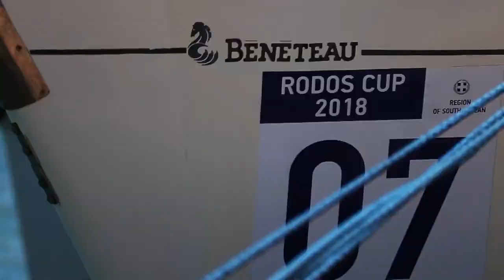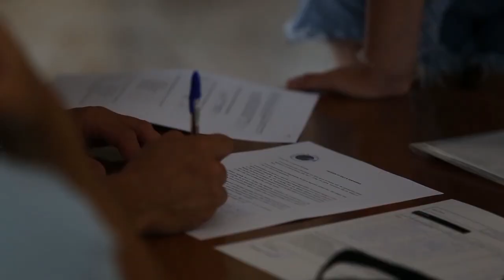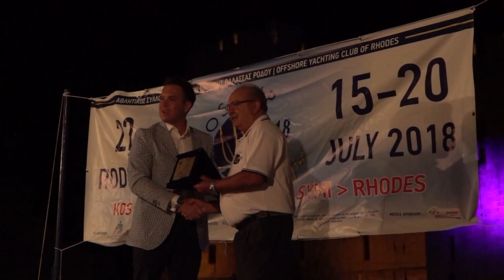Rodos Cup 2018 - Documentary